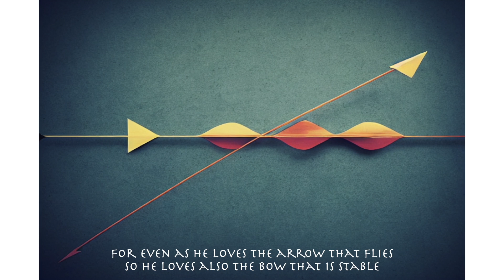On Children, by Kahlil Gibran, every image is AI generated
Every image is an artificial intelligence generated image, using the words from the poem